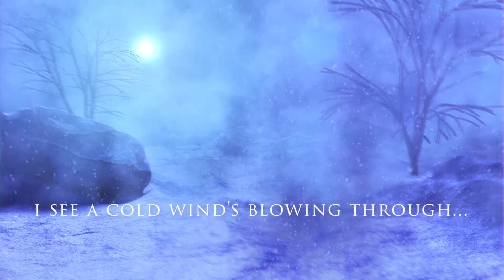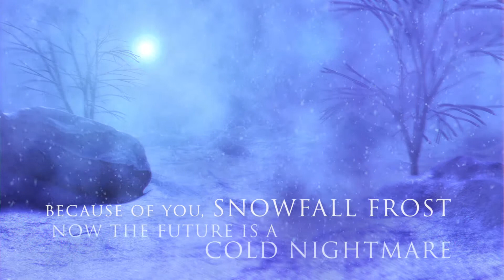Daniel Ingram - Luna's Future (Extended Remix)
An extended remix of the song Luna's Future from MLP S6E08 - A Hearth's Warming Tail. The original was only like a minute long, so I wanted to do it justice. Background rendered in Blender Cycles and animated with Adobe After Effects. Original song by Daniel Ingram.